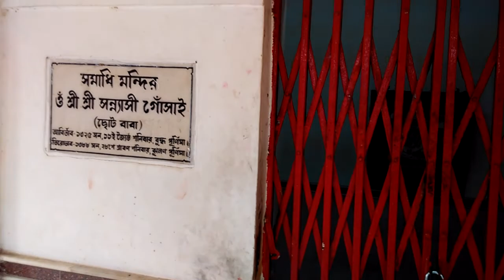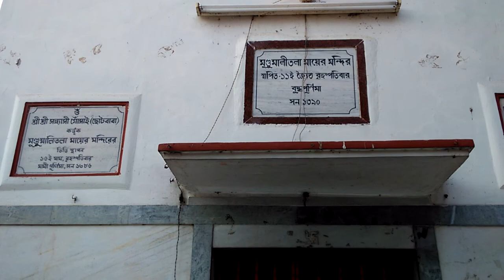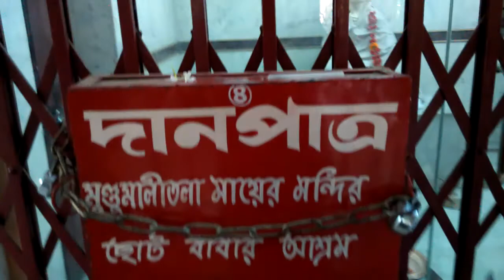Tarapith Mandir I Ma Mundumalini Temple Tarapith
Tarapith is famous for the temple of Tara maa and sadhan pith of Sadhak - Bamakhyapa. Tarapith, a holy religious place, is situated in a village Tarapur under Rampurhat Police Station of Rampurhat Sub-Division in the district of Birbhum in West Bengal.It is said to be so called because the eye ball (tara) of Sati fell here. Others say that Tarapith is not pith but the place owes its sanctity to the fact that the Sage Basistha here worshipped the Goddess Sati in the form of Tara.To visit this place, the nearest railway station is Rampurhat. transport services from railway station to Tatapith are available. Rampurhat is well linked with Howrah and Sealdah. Normally during festivals and during amavasya, many people visit this place.

Jai Maa Tara !!!